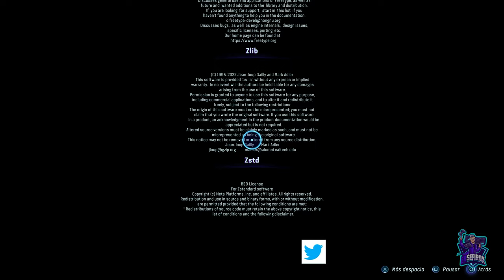Último Asalto - #29 - AVATAR: FRONTIERS OF PANDORA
Último Asalto